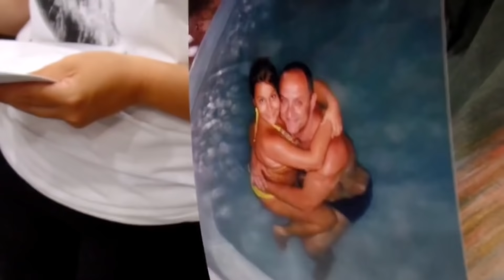A EMOÇAO TOMA CONTA DA RAZAO - CARTA PSICOGRAFADA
PRIMEIRA CARTA : Rogerio H,. Leite por Marcelo Augusto
SEGUNDA CARTA: Ana Flavia Morais Moritz da Nova por Orlando Noronha.